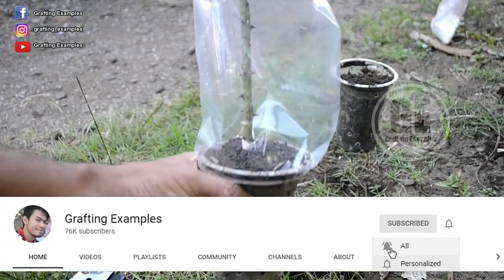6 Gardening Ideas Using Used Ice Cup | Gardening Ideas For Home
6 Gardening Ideas Using Used Cup Ice | Gardening Ideas For Home
1. Ice Cup For Rooting Rose: 00:01
2. Ice Cup For Rooting Fig: 02:42
3. Ice Cup For Air Layering Tree: 04:08
4. Ice Cup For Rooting Lime: 05:39
5. Ice Cup For Rooting Water Apple Tree: 07:40
6. Ice Cup For Air Layering Lemon Tree: 08:30